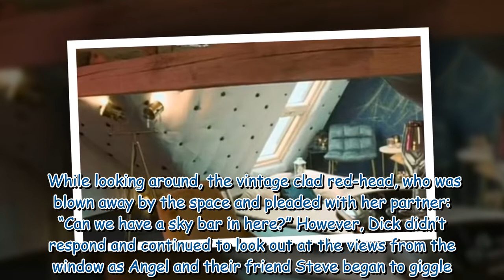Escape to the Chateau’s Dick Strawbridge ignores wife Angel’s pleas